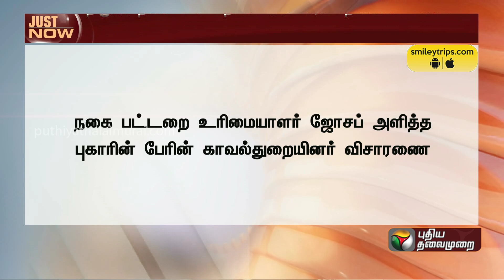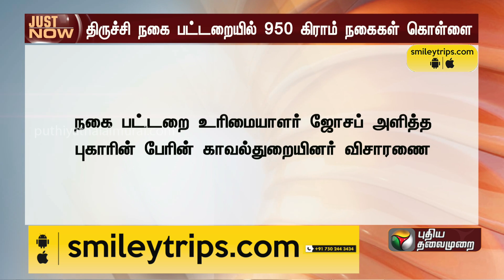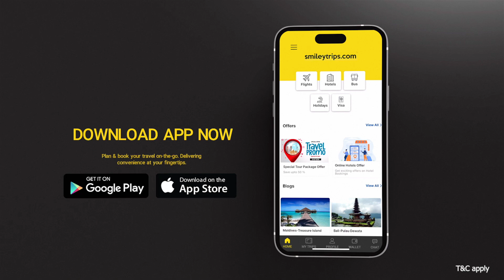LIVE: திருச்சி நகை பட்டறையில் 950 கிராம் நகைகள் கொள்ளை | Jewelry | PTT